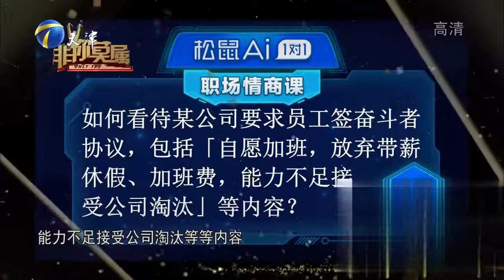东北女孩像是被逼来求职的，登台一副哭丧的脸遭吐槽丨非你莫属